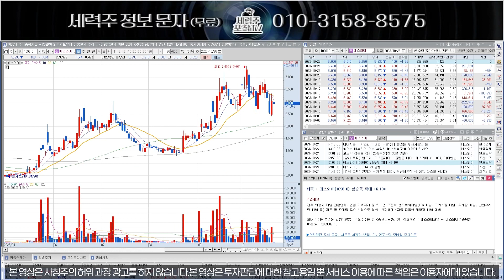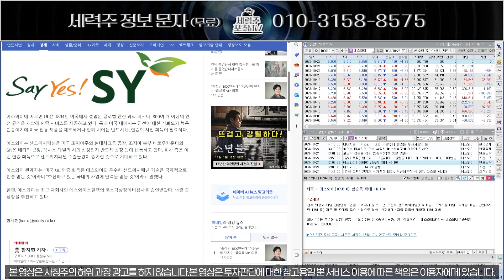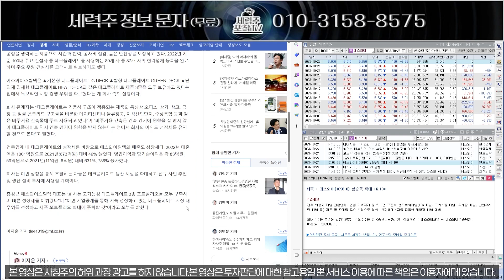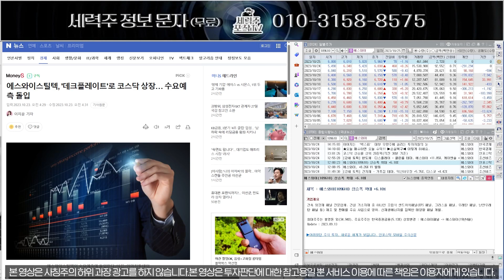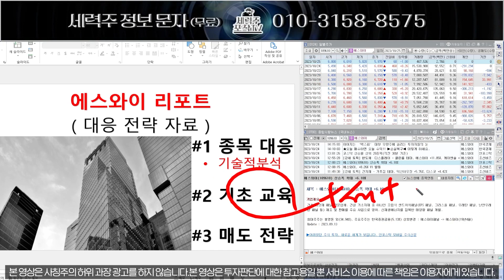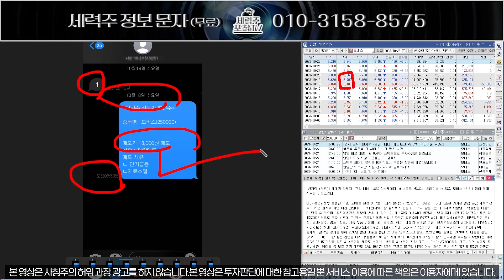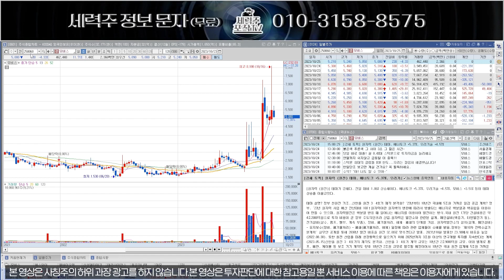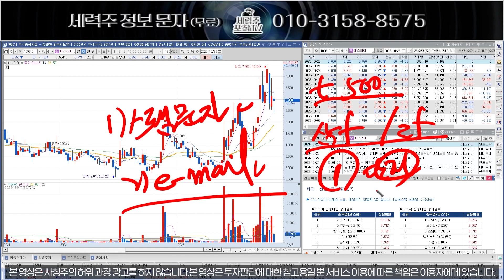에스와이... 3년 매집세력, 이제는 돈챙길일만 남았습니다!